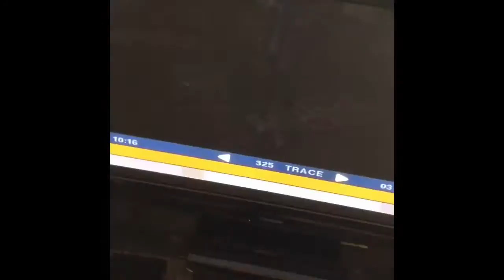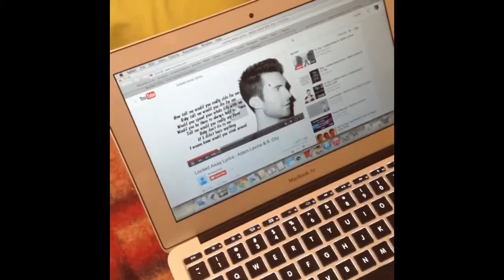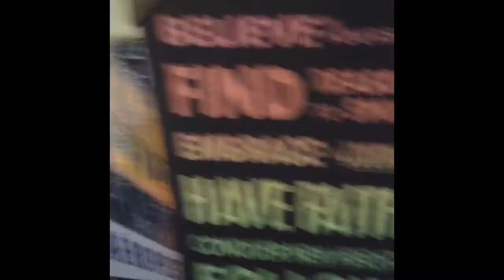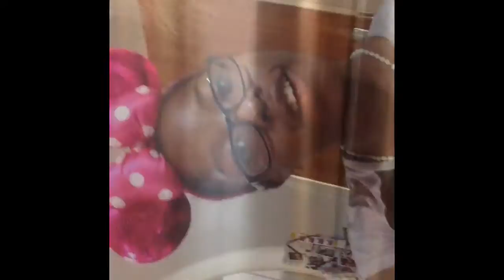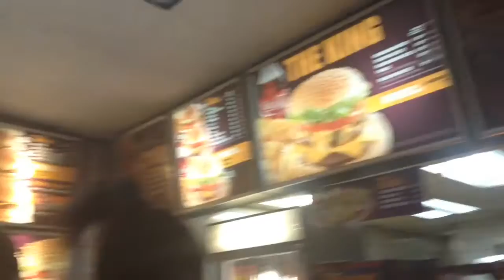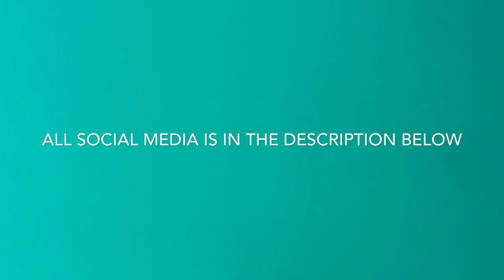A DAY IN MY LIFE (VLOG) | KayxTee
I decided to show you guys how a day in my life usually goes. I hope you enjoy!!!
Younow:kayxtee
Musical.ly- kayxtee

Fitness app: C25K